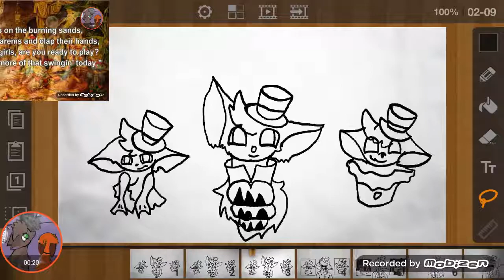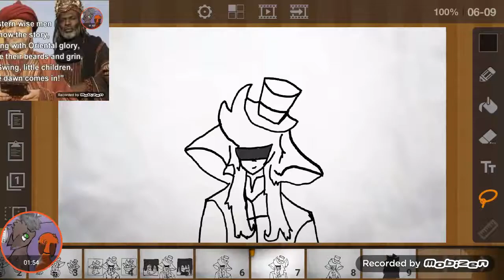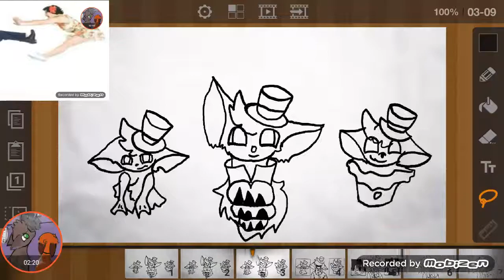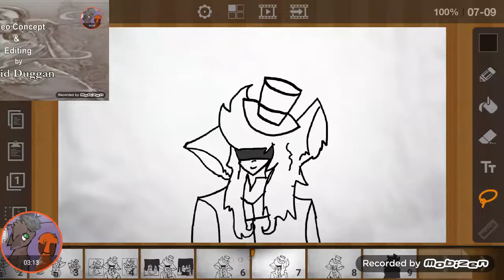(Booty swing)the ink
I love the songs and I hope you enjoy it